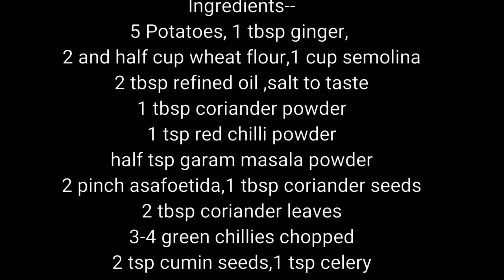Mini Samosa with wheat flour || Potato Samosa by simplylazeez